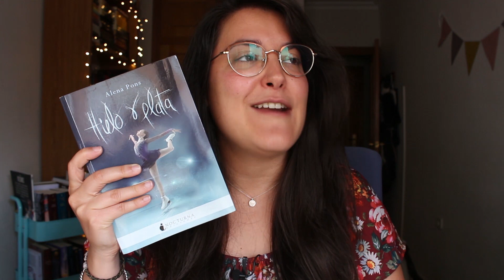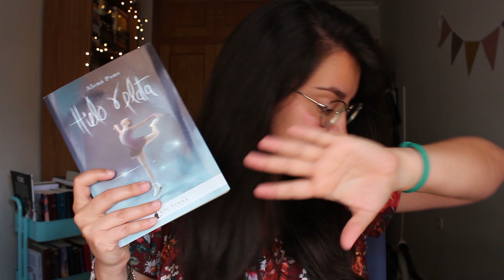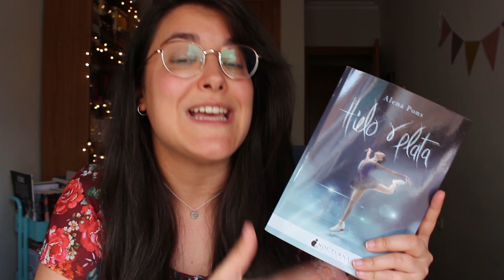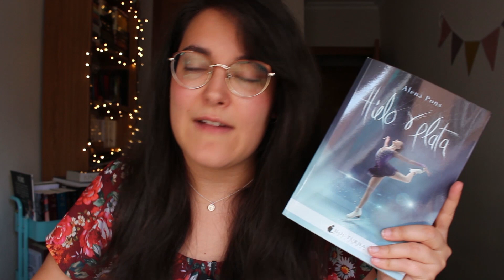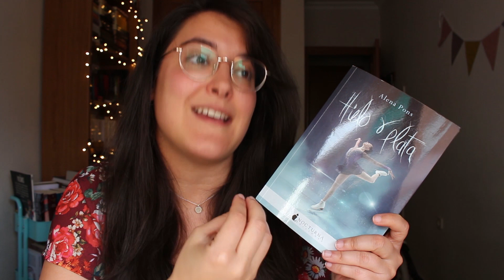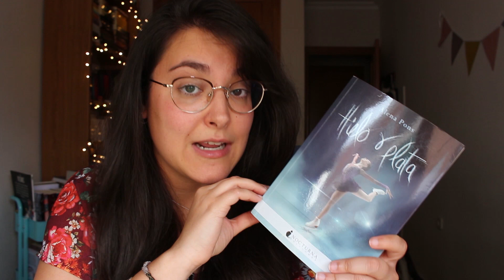Reseña de “Hielo y plata” de Alena Pons | Pergamino Infinito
En el vídeo de hoy os traigo la reseña de un libro que estaba deseando comentar con vosotros porque OMG qué libro :) Me encanta la autora, de verdad, es que no lo puedo evitar... ¡necesito más historias suyas!

Que si, que solo me he leído dos libros suyos... Pero es que me tiene totalmente enamorada de la forma de crear a sus personajes, sus historias y todo, portadas incluidas. ¿Soy la única que tiene esa sensación?